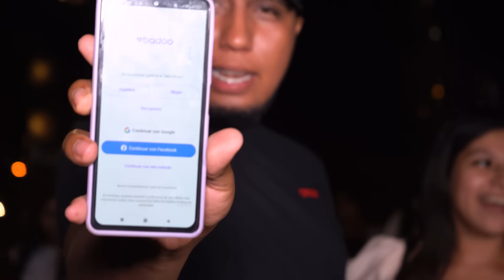El karma de su mujer fue una chibola 🔥😲 | EP. 78 | Exponiendo Infieles 🔥| T-5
Dejo a su familia por una chibola que solo quería divertirse y utilizarlo 🔥.